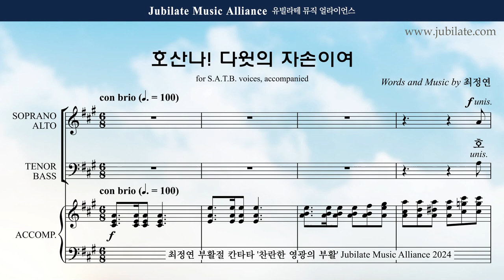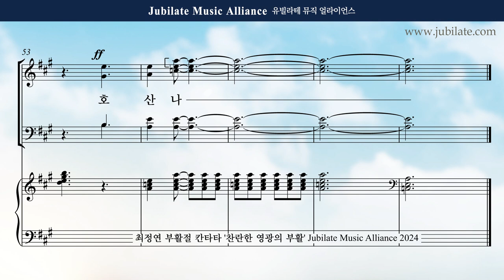[부활절 칸타타] 최정연 - 찬란한 영광의 부활 (The Resurection of Brilliant Glroy) 02. 호산나! 다윗의 자손이여 (합창음원)